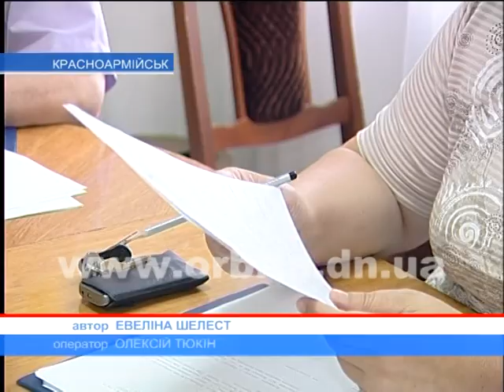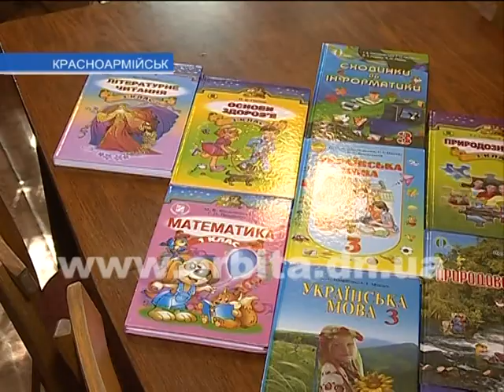О начале учебного года говорили в Красноармейском исполкоме (ВИДЕО)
На сегодняшнем заседании исполнительного комитета Красноармейского городского совета основное внимание уделили подготовке образовательных учреждений к новому учебному году. Также говорили о состоянии исполнительной дисциплины в органах горсовета и о начале подготовки Красноармейска к выборам.